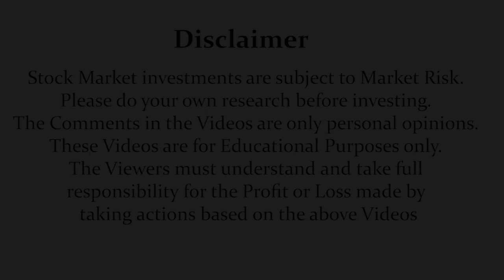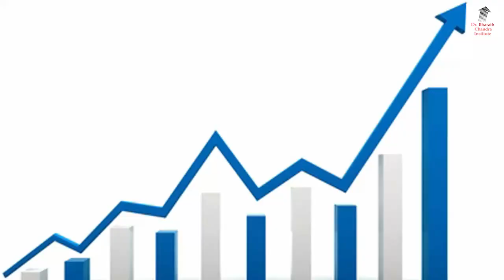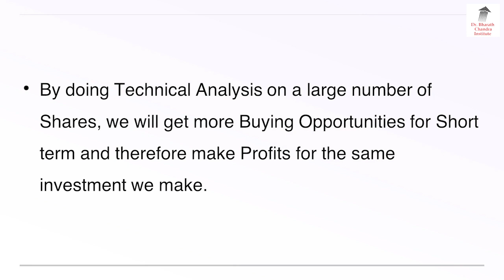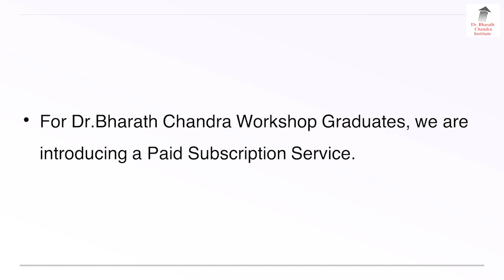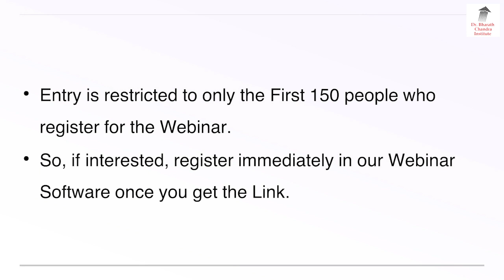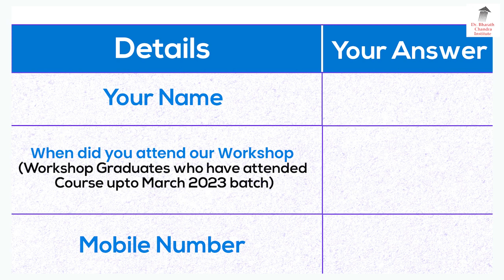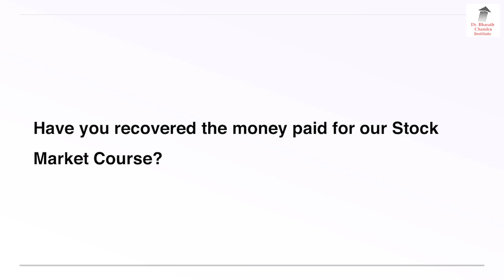Short Term ನಲ್ಲಿ ಜಾಸ್ತಿ ಹಣ ಮಾಡಬೇಕೆಂದರೆ ಈ ವೀಡಿಯೋ ನೋಡಿ!! ಡಾ. ಭರತ್ ಚಂದ್ರ ವಿದ್ಯಾರ್ಥಿಗಳಿಗೆ ಮಾತ್ರ.